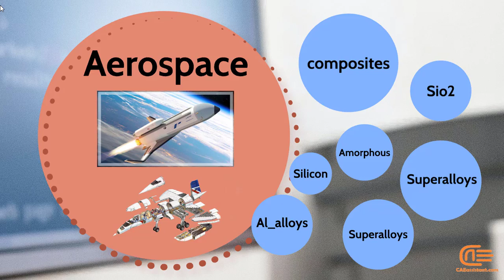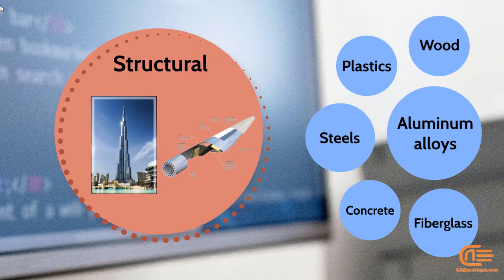Engineering Material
Have you ever wondered what is the categorization of engineering materials?
This video would impress you...
Don't you want to know how to simulate functional material using the FINITE ELEMENT METHOD?
This video will give you an impression of why we need UMAT and VUMAT subroutines.
All these kinds of materials; you think you can model them only with the ABAQUS GUI?!